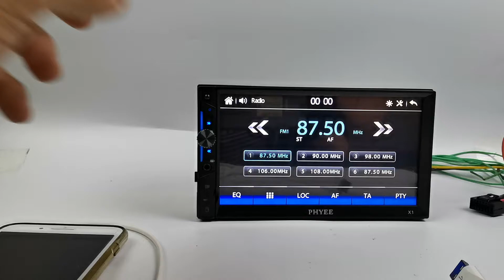2 DIN Apple Carplay RDS AM FM Car Stereo Mirror Link Autoradio Head Unit X1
New Design 2 Din Carplay Car Radio PHYEE X1.
Apple Carplay / Mirror Link / MP5/ MP3/ USB / TF / AUX / Mic-in / AM / FM / RDS / Bluetooth / ISO / REMOTE / High Power Output / 16-segment EQ setting / Subwoofer out / Steering Wheel Control / Front & Rear Camera Input